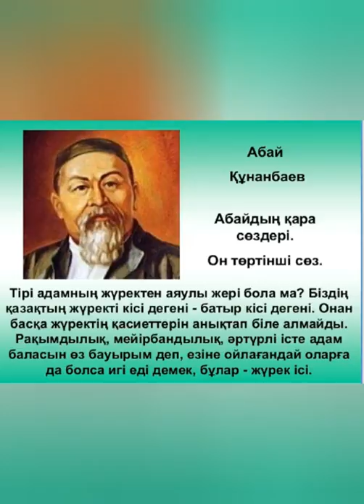Өлең- сөздің патшасы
Абай Құнанбаев «Оқыған 2012 жылы «АЛЖИР» мұражайы жанынан  құрылған  «Малиновка» іздестіру тобының мүшесі, Ақмол ауылының № 5 орта мектебінің 4 «А» сынып оқушысы   Айғаным Сағатбекова.

    Абай Кунанбаев. Стихотворение  «Өлең – сөздің патшасы».  Прочитала Сагатбекова Айганым, учащаяся 4 «А» класса  средней школы № 5 аула Акмол, член поискового клуба «Малиновка», созданного при музее «АЛЖИР» в 2012 году.